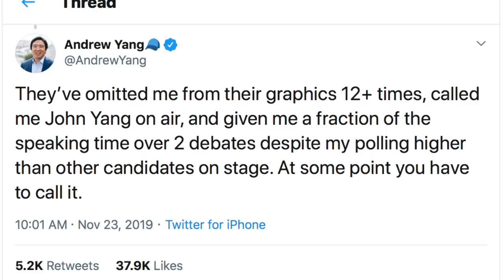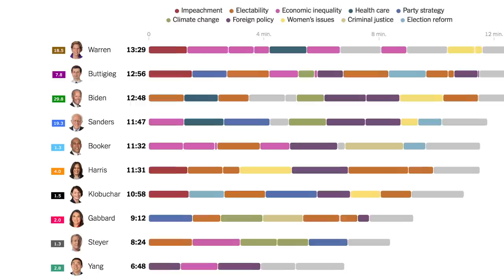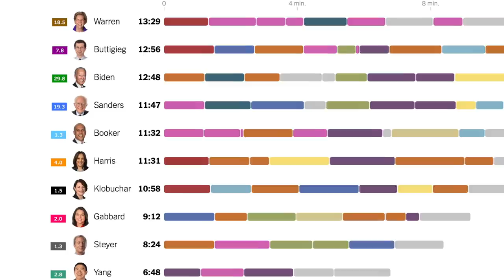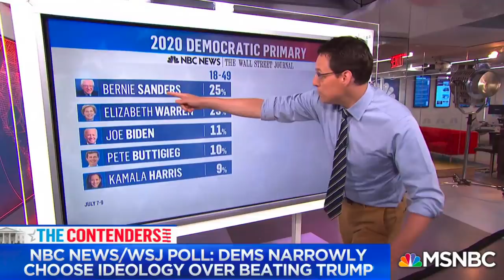Andrew Yang Goes to War with MSNBC, Demands Apology